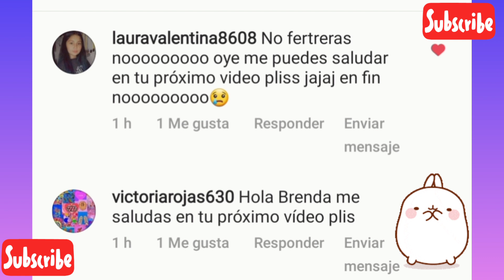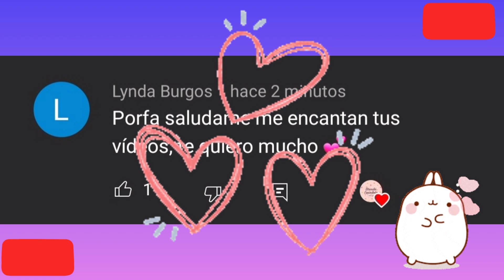Iamferv habla de Rod Contreras y Augusto Gimenez🥵 En vivo Fer Villalobos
💖Y si te gustan los tiktoks también tengo un canal en donde subo los mejores bailes y las últimas tendencias🔥🔥

En vivo de Iamferv
Live de Iamferv
Directo de Iamferv